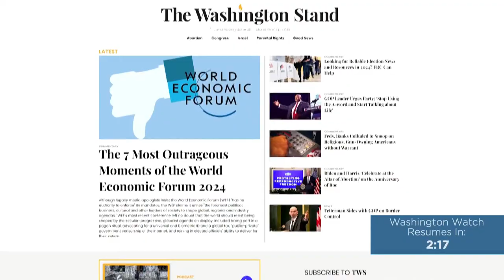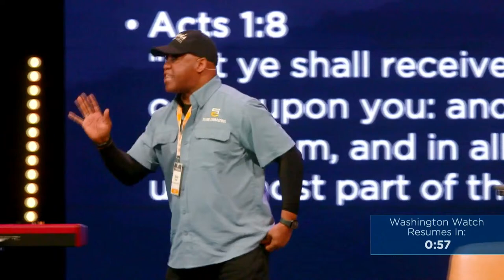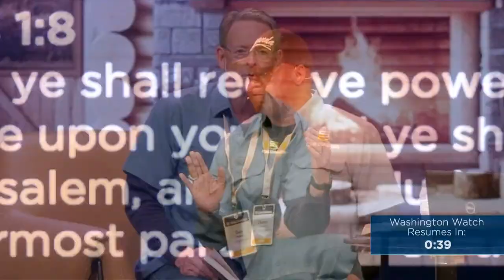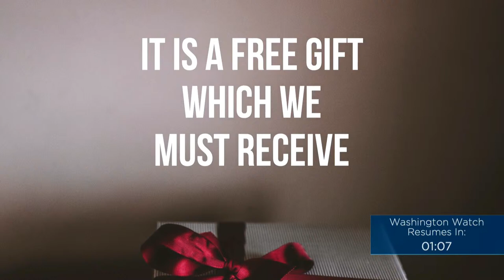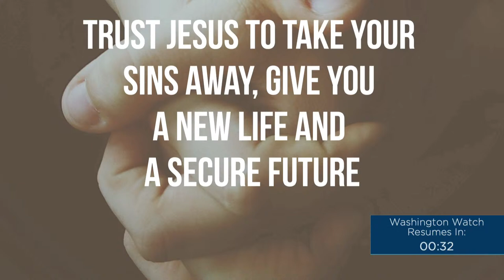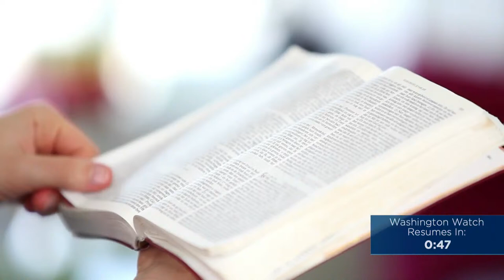April 9, 2024 - Washington Watch with Tony Perkins